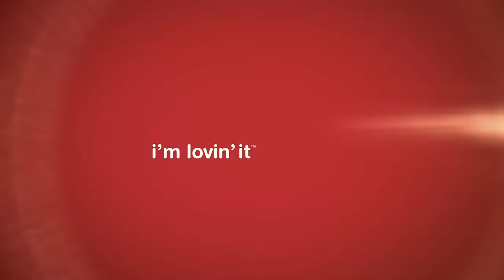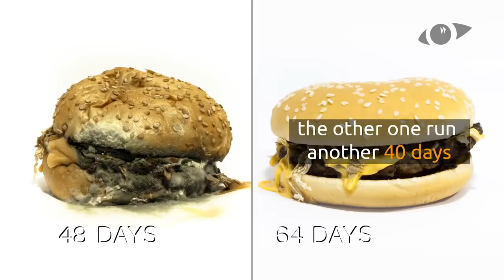LA WHOPPER PODRIDA de BURGER KING 🤢 CAMPAÑA PUBLICITARIA